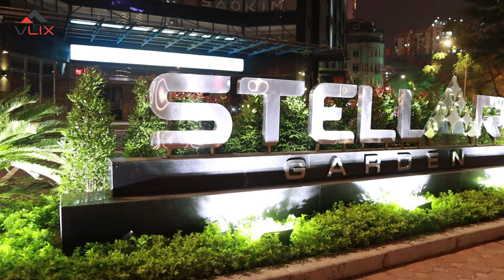Thiết kế nội thất chung cư stellar garden 3 phòng ngủ 115m2 với vật liệu gỗ óc chó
Hạng mục: căn hộ 3PN Stellar Garden
Phong cách thiết kế: Tân cổ điển
Đơn vị Thiết kế & Thi công: Nội thất Vlix
* Cùng ngắm nhìn thành của của chúng tôi cho 1  dự án vô cùng tâm huyết. Vlix hân hạnh được làm việc với 1 vị khách hàng vô cùng thú vị. Anh chỉ yêu cầu chúng tôi rằng " anh thích những gì đơn giản, nhưng phải tinh tế" và Vlix đã không làm anh thất vọng.
* Nội thất của căn hộ được làm từ gỗ óc chó cao cấp, tạo nên sự sang trọng và tinh tế nhưng không quá cầu kỳ, đúng như mong muốn của gia chủ là đơn giản mà tinh tế.
* Vlix hiểu rằng một ngôi nhà đẹp không đơn giản chỉ là thiết kế, bố trí nội thất thật hợp lý mà còn phải thể hiện được cá tính, phong cách và gu thẩm mỹ của gia chủ. Bởi vậy, mỗi một không gian sống là duy nhất, là không thể trộn lẫn và mang đậm dấu ấn cá nhân.

* Để biết thêm thông tin về nội thất căn hộ hay đến xem thực tế căn hộ.
Showroom: Tòa nhà B5D6, Trần Thái Tông, Cầu Giấy